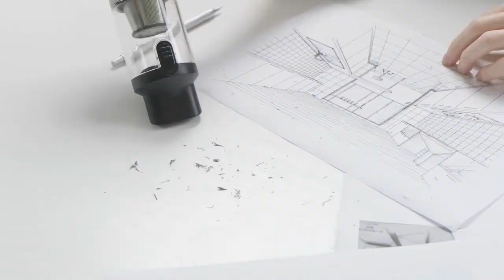Dokiy: The Powerful & Compact Cordless Car Vacuum Cleaner - 2021 - 2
The Powerful & Compact Cordless Car Vacuum Cleaner
16000PA Strong Suction | 85,000 RPM Brushless | Stainless Steel & HEPA Dual Filters | Light Weight | Quiet | Easy-to-Maneuver Dust Cup

If you drive a lot for work or have kids and pets, you know how hard it can be to keep the inside of your car clean. Vacuuming the car’s surface, floor, seats as well as interior is essential to keep out the debris, dirt, dust and other particles that can damage the car components in the long run. It is also critical for maintaining a healthier driver and passenger environment especially for those with pulmonary and skin diseases.

Introducing Dokiy, the cordless handheld car vacuum cleaner that comes with 16000PA strong suction, stainless steel & HEPA dual filters and 3 nozzles to have your car, desktop and hard-to-reach corners cleaning covered.